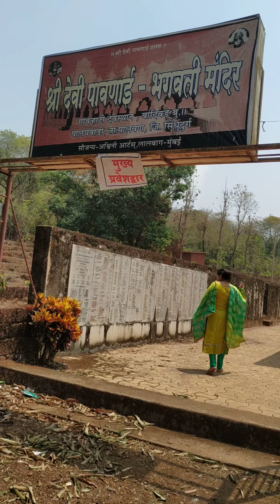Bandiwade - amcha konkan mandir, kuldevi darshan